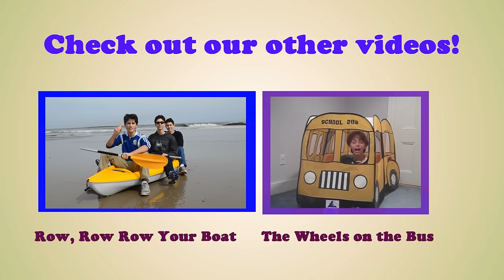Head Shoulders Knees and Toes | Kids Singing Nursery Rhymes | Sing and Dance with The Lulus!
Hello Everyone! Welcome to the Lulus Sing-along! We are a group of kids singing popular children's songs, nursery rhymes, and lullabies. Today we are singing "Head, Shoulders, Knees and Toes!" This is a fun song to learn about the different parts of the body and dance along!

This is "Head Shoulders Knees and Toes" - Enjoy!